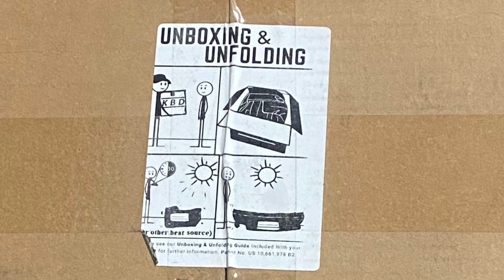KBD VTX UNBOXING Z33 NODRFT 350Z VERTEX FAIRLADYZ 350GT VQ35DE VQ35HR Z 300ZX 240SX DRIFT BUILD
Check out our unboxing vid to get your new KBD polyurethane aero kit back to shape from shipping!

Follow us @Nodrft on ig and fb for drift events and more!

Installation video coming soon!